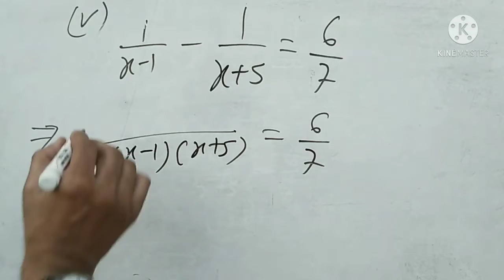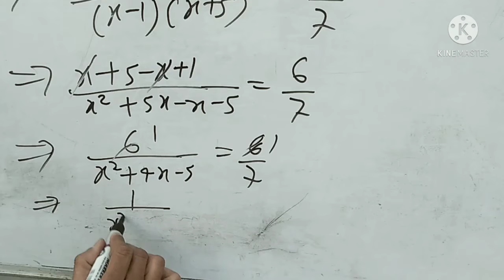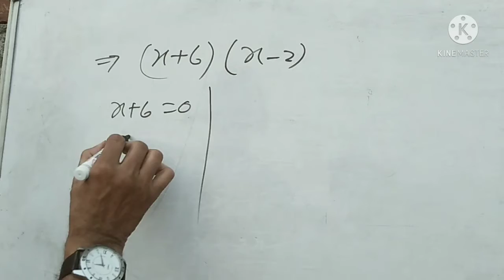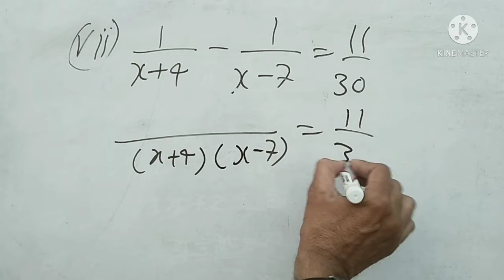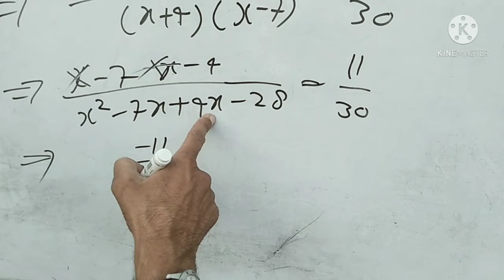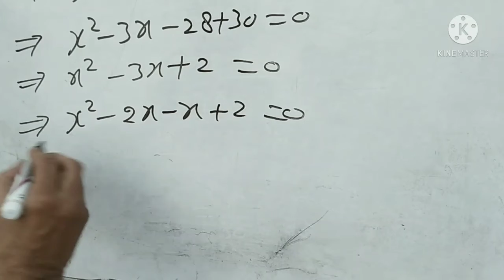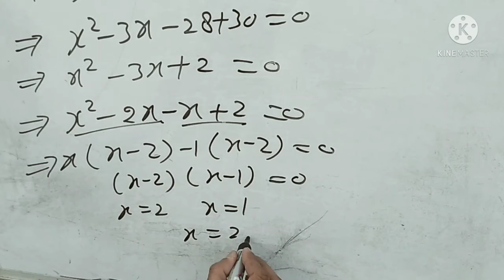SPG classes Balaji class 10 math exercise 4.1(v,vi,vii)